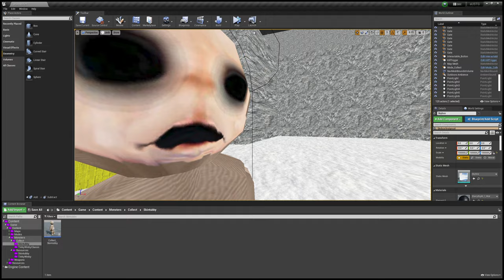untitled teletubbies horror game 02 - Skintubby Invasion!!!!!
ill add their screams later since i wanna prevent ear damage and your mother shortly after screaming at you to turn off those screaming sounds
also they spawn TWO extra skintubbys instead of just solo skintubby or two skintubbys